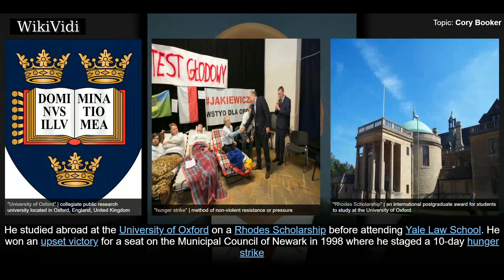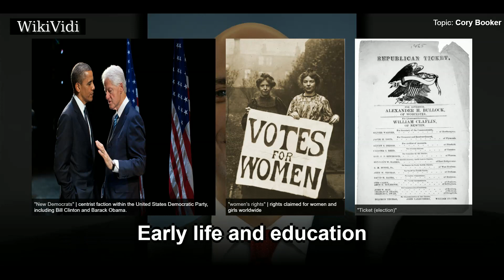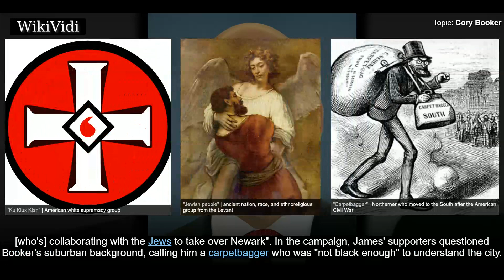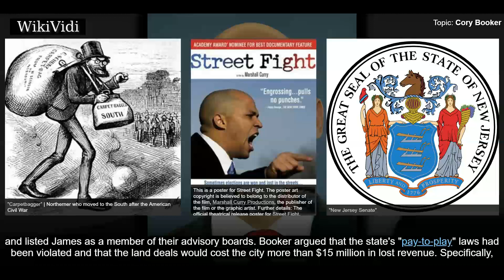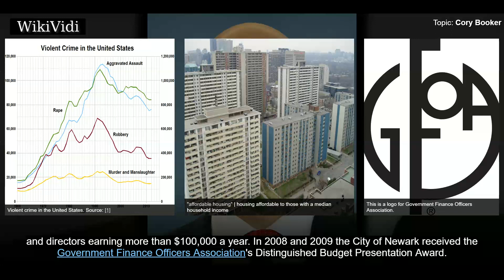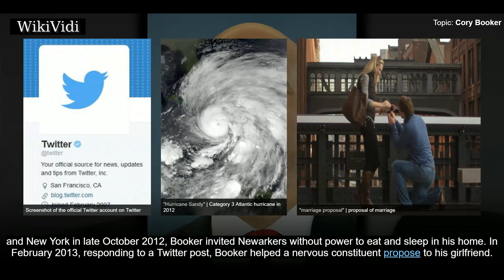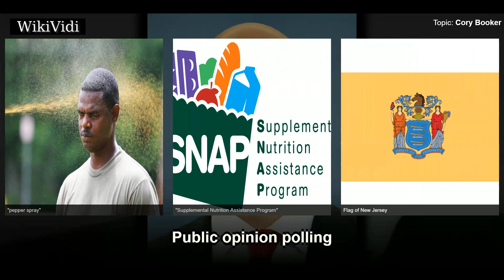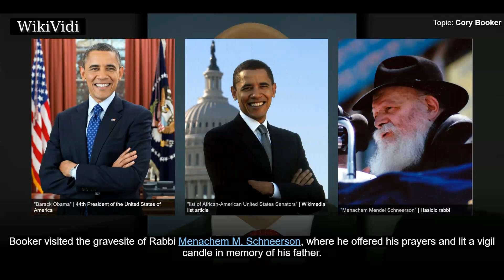CORY BOOKER - WikiVidi Documentary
Cory Anthony Booker  is an American politician serving as the junior United States Senator from New Jersey since 2013 and a member of the Democratic Party. The first African-American U.S. Senator from New Jersey, he was previously the 36th Mayor of Newark from 2006 to 2013. Before that Booker served on the Newark City Council for the Central Ward from 1998 to 2002.   Booker was born in Washington, D.C. and raised in Harrington Park, New Jersey. He attended Stanford University where he received an undergraduate and master's degree in 1991 and 1992, respectively. He studied abroad at the University of Oxford on a Rhodes Scholarship before attending Yale Law School. He won an upset victory for a seat on the Municipal Council of Newark in 1998 where he staged a 10-day hunger strike and briefly lived in a tent to draw attention to urban development issues in the city. He ran for mayor in 2002,, but lost to incumbent Sharpe James; he ran again in 2006 and won against deputy mayor Ronald Rice...

Shortcuts to chapters:
00:03:00  Early life and education
00:04:49  Newark Municipal Council
00:05:44  2002 election
00:06:38  2006 election
00:07:32  2010 election
00:08:07  Tenure
00:09:15  First term
00:12:01  Second term
00:15:14  Newark Watershed
00:15:51  Public opinion polling
00:16:19  Legacy

Copyright WikiVidi.